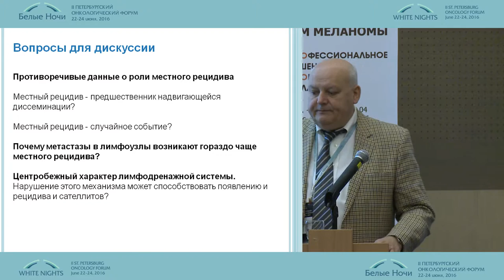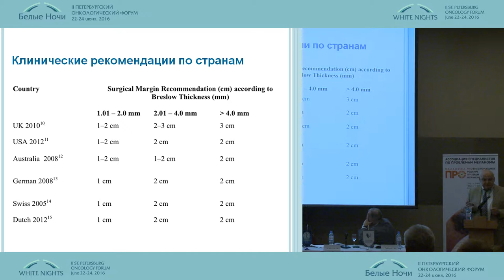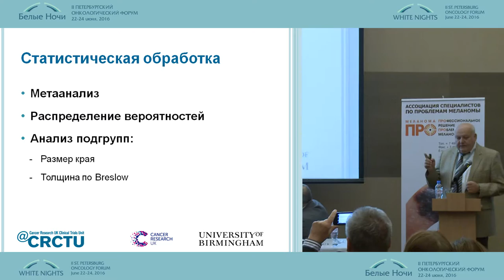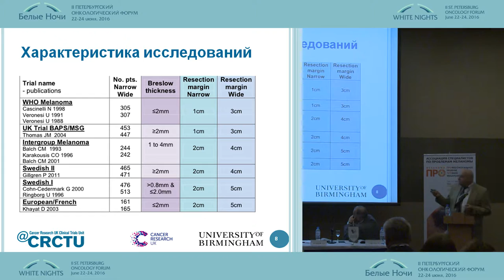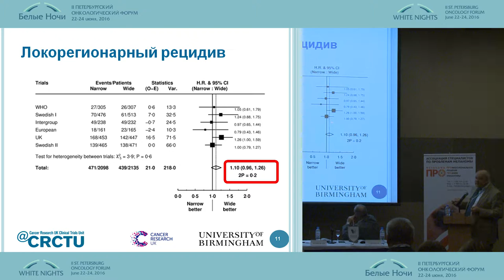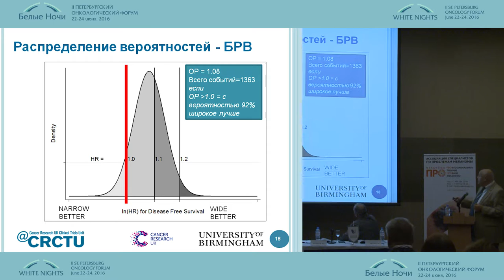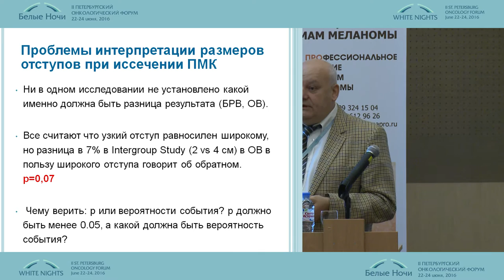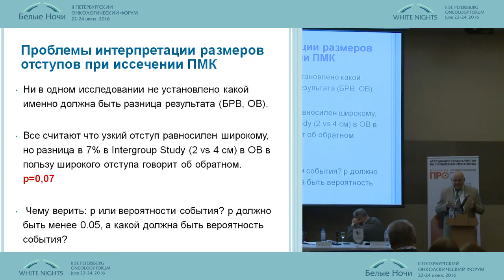Современные подходы к хирургическому лечению меланомы кожи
Лев Вадимович Демидов (Москва)
Меланома: ранние формы (диагностика, лечение)
II-ой Петербургский онкологический форум "Белые ночи - 2016"